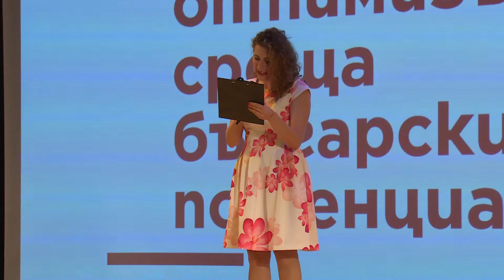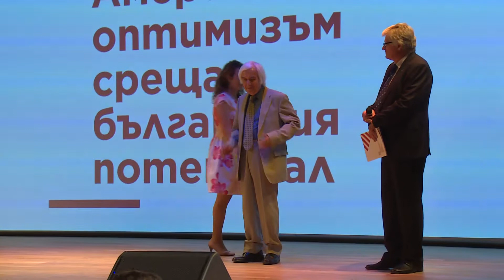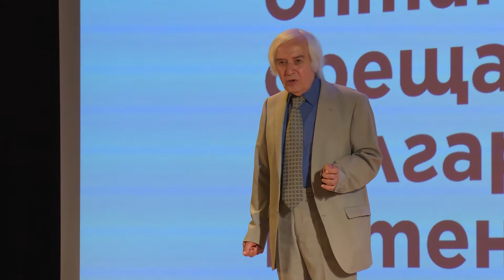Оптимизъм за финал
Видео от заключителния форум по програма „Училища на бъдещето“ на Фондация "Америка за България", който се проведе на 7юни 2018 г. в новия учебен център на Американския колеж в София.